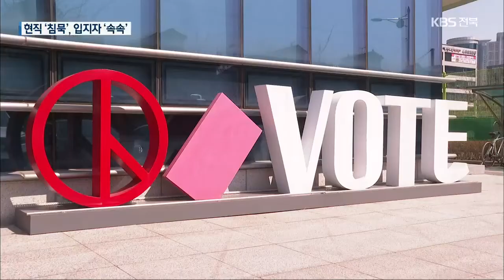3선 출마 변수…입지자 속속 수면 위로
[앵커]

 지방선거까지 1년 반가량 남았습니다.

 송하진 도지사의 3선 출마 여부에 따라 선거구도가 크게 달라질 것으로 보이는데요.

 김승수 전주시장 역시 아직 거취를 정하지 못한 가운데 입지자들이 속속 윤곽을  드러내고 있습니다.

 보도에 안태성 기자입니다.

 [리포트]

 3선 출마 물음에 긍정도, 부정도 하지 않은 송하진 도지사.

 [송하진/도지사/지난 6월 : "도정 설명보다 더 어려운 게 그 이야기입니다. 왜냐하면, 제 문제를 저도 잘 모르겠더라고요. 저도 흐름 속에 놓여 있는 존재입니다."]

 송 지사의 출마  여부는 김승수 전주시장의 거취를 포함한 도지사와 시장 선거구도에 영향을 줄 수밖에 없어 관심이 쏠리는 이유입니다.

 김 시장 역시, 선뜻 진로를 결정하지 못한 상황.

 코로나19가 진정된 이후에나 입장을 내놓겠다고 했지만, 3선에 도전할지, 도지사로 나설지 아니면 다른 길을 택할지 베일에 싸여 있습니다.

 현직들이 거취 문제를 미루는 사이, 입지자들의 물밑 경쟁이  서서히 달아오르고 있습니다.

 전주갑의 김윤덕 의원이 도지사 출마 의사를 밝혔고,

[김윤덕/더불어민주당 의원 : "4년 쉬었다가 다시 (국회의원에) 됐는데,  원래 처음 입문할 때부터 지사가 되고 싶다, 이런 꿈을 꾸고 있었던 게 있었고요."]

 이현웅 전 전라북도 도민안전실장, 조지훈 전북경제통상진흥원장, 최훈 전라북도 행정부지사 등이   전주시장 후보군으로 거론됩니다.

 내후년 지방선거까지  1년 반 남짓 남은 가운데   송하진 지사와 김승수 시장이  과연 어떤 선택을 할지, 앞으로의 거취가 선거판을 흔들 가장 큰 변수가 될 전망입니다.

 KBS 뉴스 안태성입니다.

촬영기자:강수헌&gt;